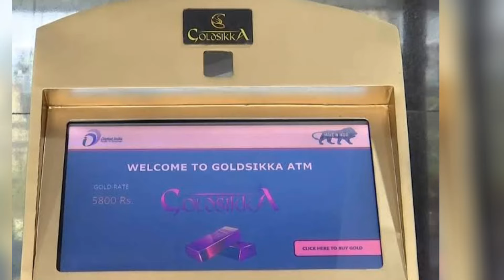Pak media crying as Pak media shocked to see gold ATM in Hyderabad | Pak Media on India Latest